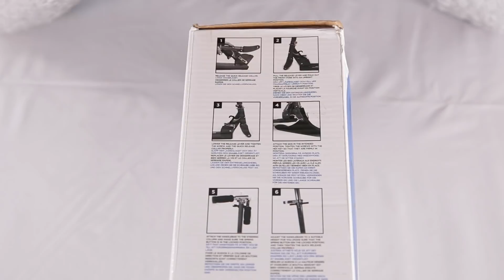El increíble PATINETE DE NIEVE - JUEGOS EN LA NIEVE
Juguetes Divertidos | Hoy os vamos a enseñar un increíble y original patinete para la nieve :D
YA ESTÁ DISPONIBLE NUESTRO NUEVO LIBRO "MAYTALIA Y LOS INVENTORES" EN ESPAÑA, MÉXICO, ARGENTINA, CHILE, URUGUAY Y COLOMBIA!

Envíanos tus cartas y dibujos a:
ExpCaseros
Apartado Postal nº 38088
Madrid, España